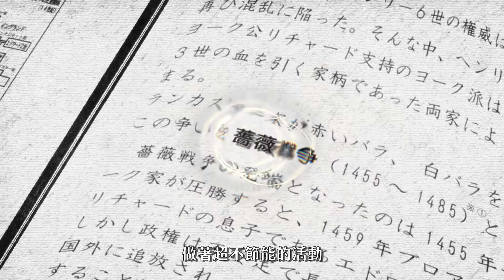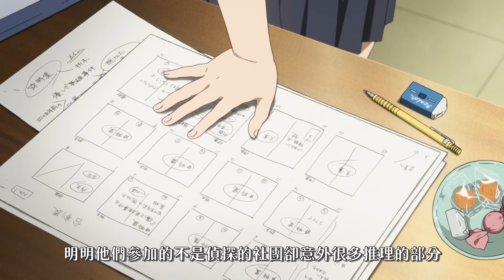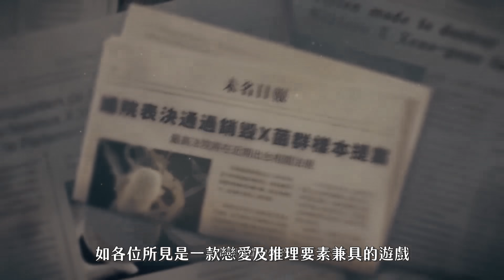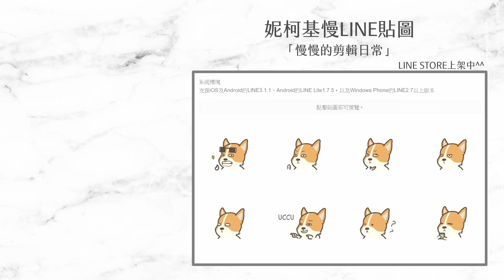【四部燒腦動畫】還在看柯南？你沒看過這些推理番就太可惜了！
▼ 本次節目為   【四部燒腦動畫】還在看柯南？你沒看過這些推理番就太可惜了！